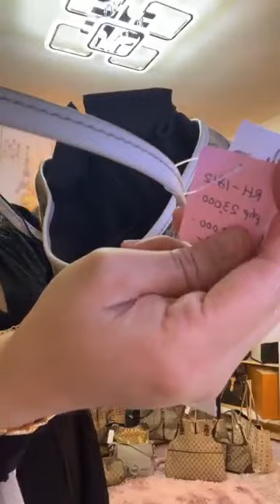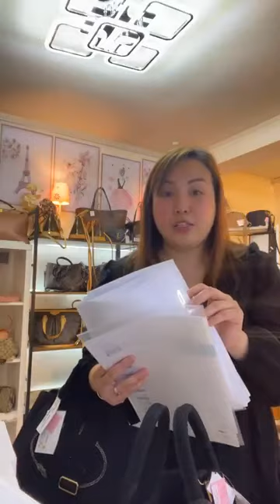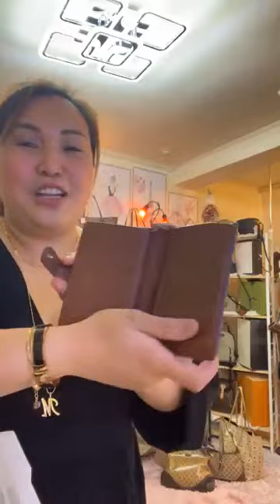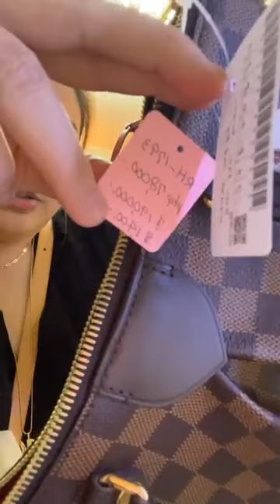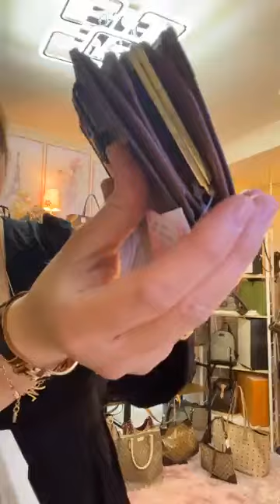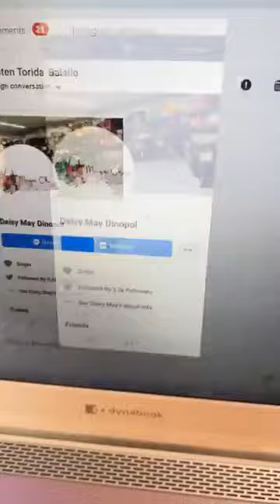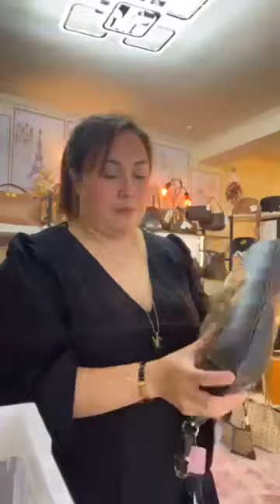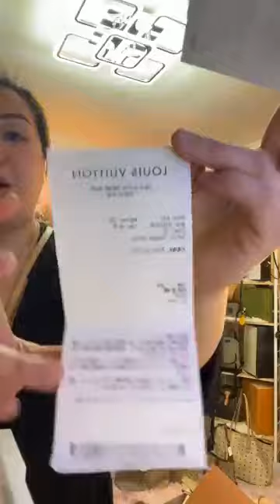FB Live Selling March 25 2023 preloved designer bags